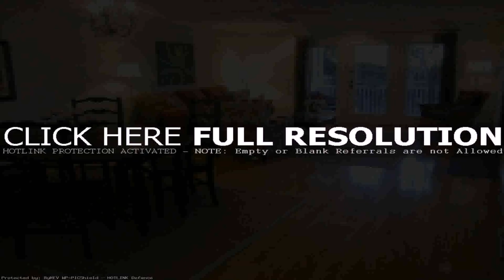Kitchen Living Room Dining Combination (see description)